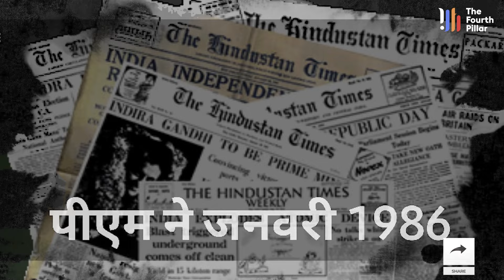Congress नहीं होती तो शायद आज राम मंदिर नहीं बनता, जानिए राम मंदिर और कांग्रेस का इतिहास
About Video : Congress नहीं होती तो शायद आज राम मंदिर नहीं बनता, जानिए राम मंदिर और कांग्रेस का इतिहास